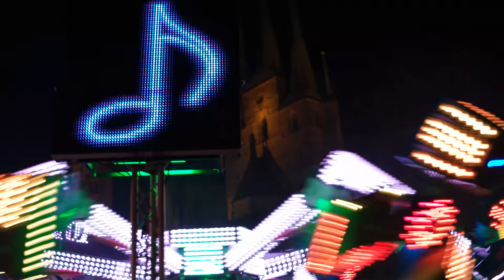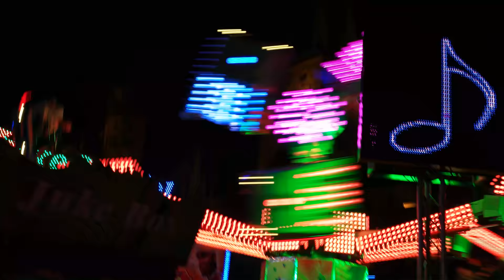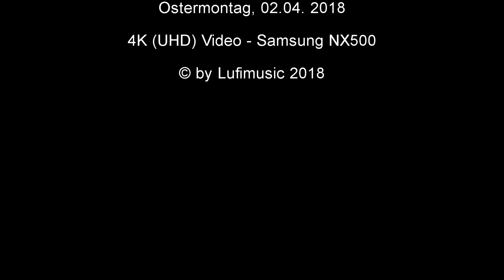Erfurter Altstadtfrühling 2018 - Domplatz Erfurt - Rummel für jung und alt - 4K Video (UHD)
DIE HÖHEPUNKTE:

„The Flyer“- Das höchste transportable Kettenkarussell der Welt (80 m), welches erstmalig in den neuen Bundesländern auf einem Volksfest gastiert, über den Domplatz fliegen, faszinierend.

Rasante Fahrten mit der Achterbahn "Crazy Mouse".

"Juke Box No1", höllisch schnell und "bestürzend".

Mit „DEVIL ROCK“ teuflische Loopings fahren.

In der Geisterbahn „Haunted Castle“ von neuartigen Spezialeffekten begeistern lassen, in der „Villa Wahnsinn“ mit einzigartig anderen Hindernissen Party feiern.